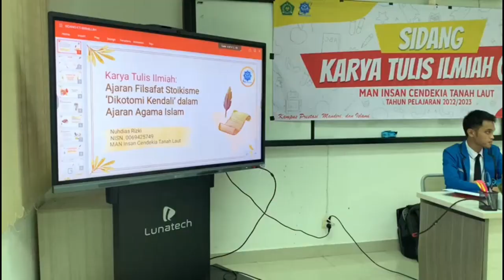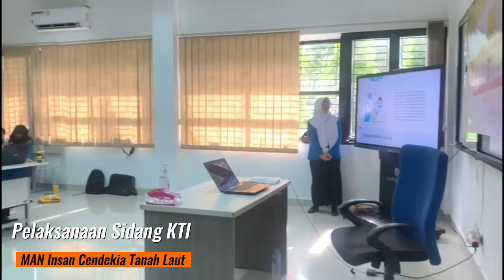Pelaksanaan Sidang KTI MAN ICT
Madrasah Aliyah Negeri Insan Cendekia Tanah Laut (MAN ICT) Kalimantan Selatan mengadakan pekan sidang Karya Tulis Ilmiah (KTI) bagi siswa Kelas XI Tahun Pelajaran 2022/2023.

Sidang akhir KTI dilaksanakan selama 5 hari, 11 s.d. 17 Mei 2023 sebagai ajang bagi siswa-siswi mempresentasikan dan mempertahankan hasil penelitiannya yang telah dimuat ke dalam sebuah Karya Tulis dihadapan dewan penguji dan didampingi guru pembimbing.